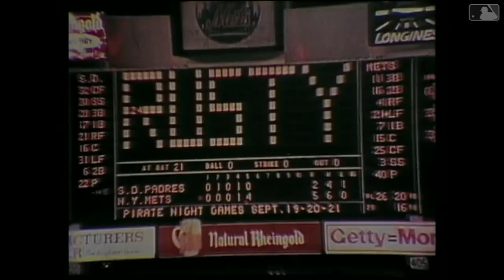Mets pay tribute to the late Staub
The Mets commemorate the passing of former outfielder Rusty Staub with a pregame moment of silence and recollections from their announcers